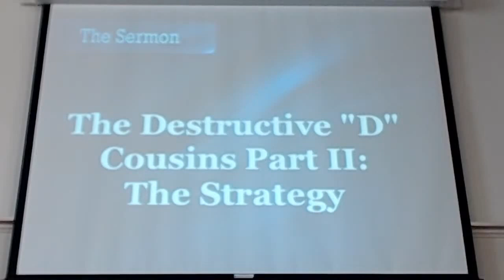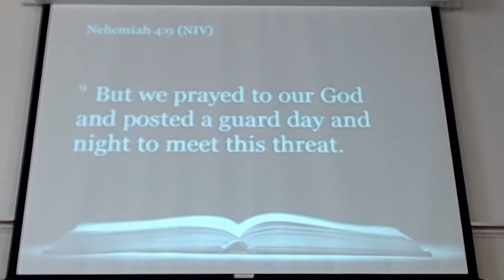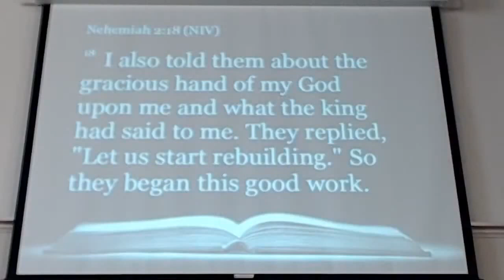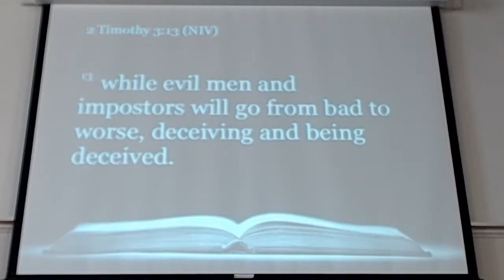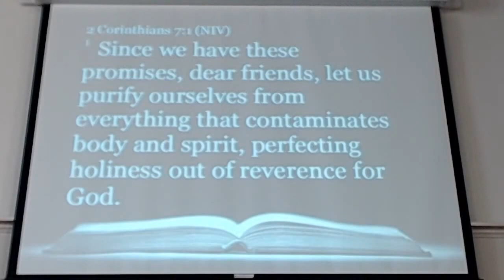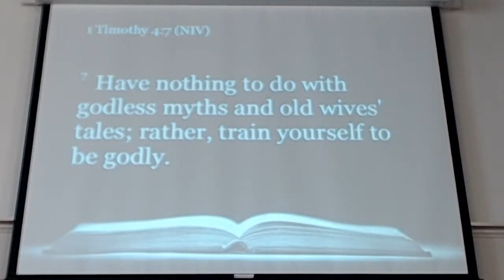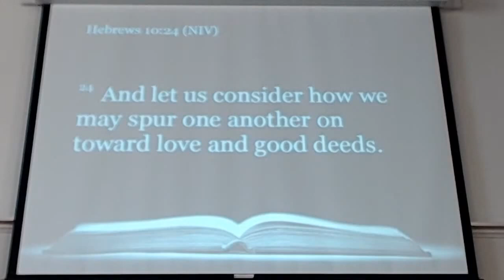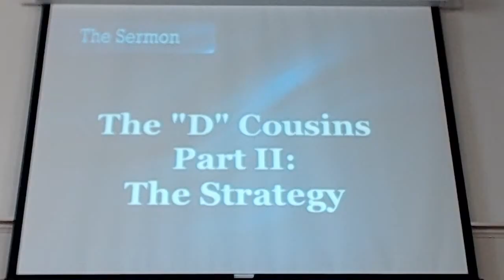The D Cousins - Part II: The Strategy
Nehemiah 6:10-13; Nehemiah 4:8-9; Nehemiah 2:17-18; 2 Timothy 3:12-14; 2 Corinthians 7:1; Psalm 1:1-3; 1 Timothy 4:7-8; James 1:22; Hebrews 10:23-24